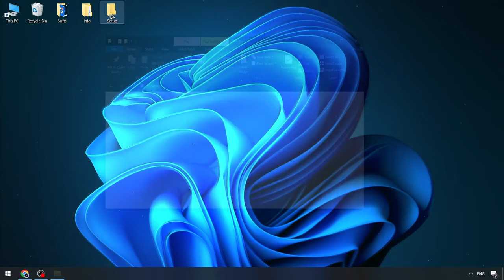Download Blox Fruits Executor [Menu 2024] | Blox Fruits FREE Executor | Roblox Blox Fruits Executor